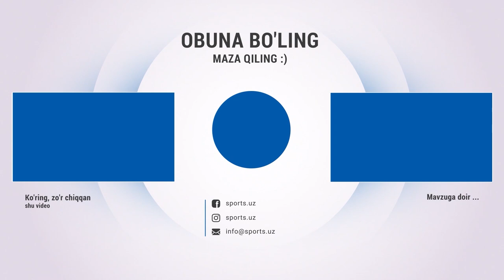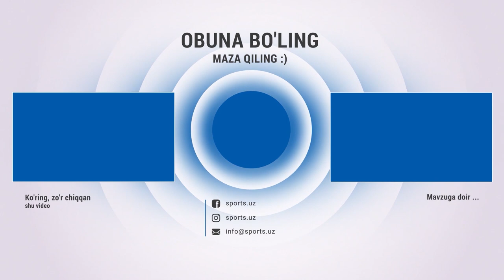O`zbekiston Superligasida turning eng chiroyli gollari TOP-10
Навбахор,Navbahor,Paxtakor,navbahor,paxtakor,энг сўнгги футбол янгиликлари,nasaf,tezkor gollar,super gollar,O`zbekiston,top 10,top-10,eng chiroyli gollari,европа ва марказий осиё чемпионатлари,узбек спорт янгиликлари,Superligasida,turning,gollari